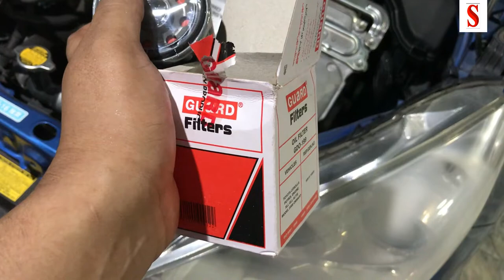Toyota Aqua Engine Oil Change | Mobil-1 | 4-Liters | Normal Oil Filter | Model: 2014 | Pakistan